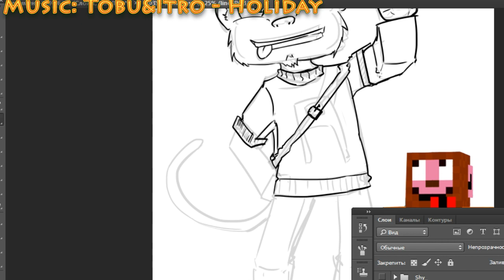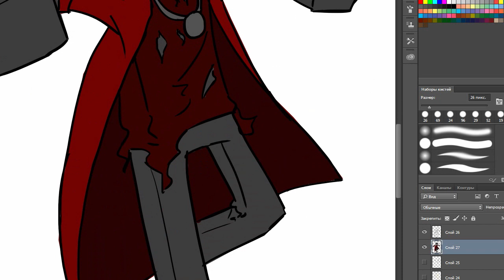UHFS speedart! - Shaded, JeffyJeff & Aperover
Please check out those peeps! I had so much fun drawing them!

I've been hired to draw all the UHFS memeber (20+) these are 3 of them! check out previous skin arts

UHCFS (Unoficial HermitCraft FanServer) is a community of minecraft players and youtubers enjoying each others company on a completely vanilla server.